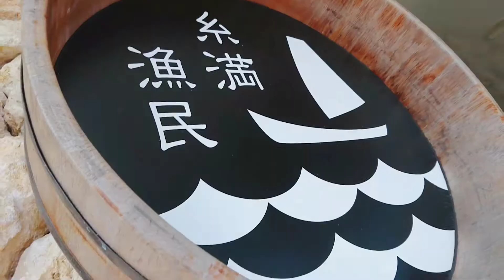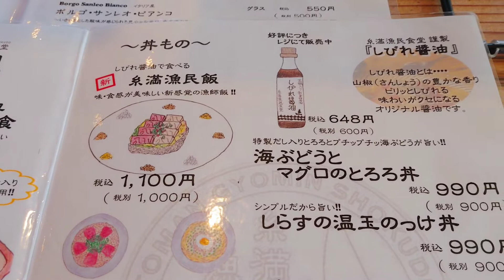【沖縄vlog】糸満漁民食堂へ夫婦でおでかけ/JCDデザインアワードとグッドデザイン賞【糸満市】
南部にある『糸満漁民食堂』
前にテレビでみて行ってみたかったので
やっと行ってきた

2013年度の
JCDデザインアワードとグッドデザイン賞を
貰っている店舗との事で
琉球石灰岩の石積みがキレイだった